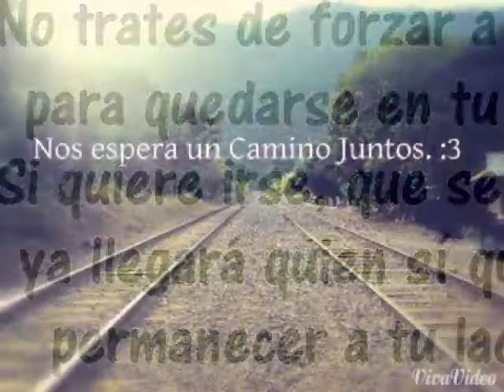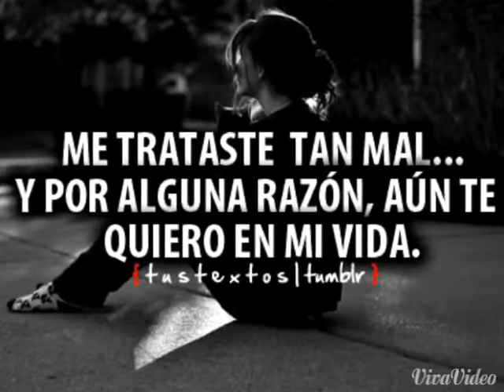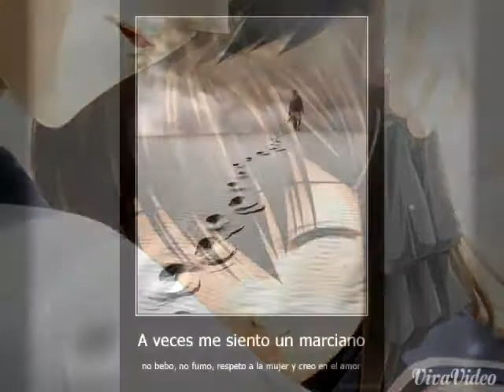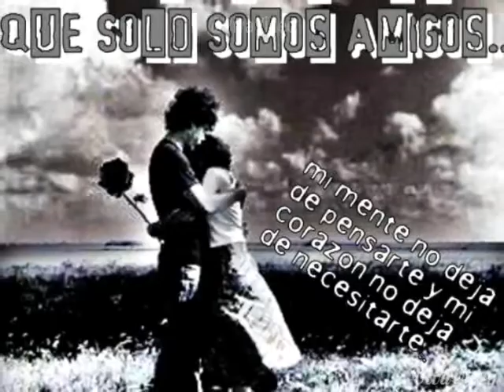Enrique Iglesias PARA QUE LA VIDA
Disfrutenlo  amigos